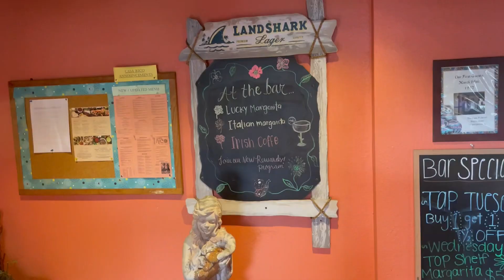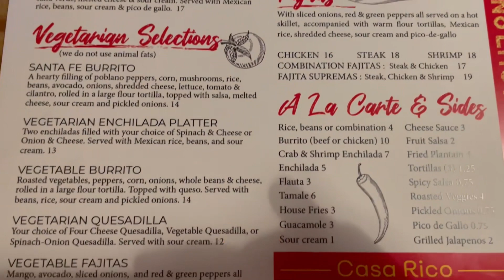フレデリックのメキシコ料理店 Dinner at Casa Rico (アメ万/10KUS No.141)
わが町のお気に入りメキシカンへ！ My favorite Mexican restaurant in my neighborhood !

カーサ・リコ (メキシコ料理)
Casa Rico Tacos & Tequila

Address: 1399 W. Patrick St. Frederick , MD 21702
Hours: Sunday-Thursday 11:00am-9:00pm
            Friday & Saturday 11:00am-9:30pm

この動画で紹介しているメニュー:
Food you see in this video:

Tropical Fruits Margarita     マルガリータ
Tequila Sunrise                     テキーラ・サンライズ

Tortilla Soup                          トルティーヤスープ
Crab & Shrimp Enchiladas  カニとエビのエンチラーダ
Shrimp Fajitas                       エビのファヒータ
Baja Shrimp                           バハ・シュリンプ
Taco de Carne                      タコ・カルネ
Salmon Taco                         サーモン・タコ
Fajita Salad                           ファヒータサラダ

Sopapillas                              ソパピーヤ
Flan                                        フラン (メキシコ風プリン)